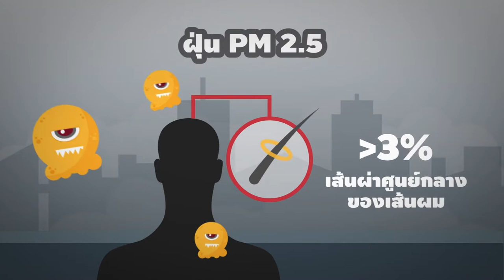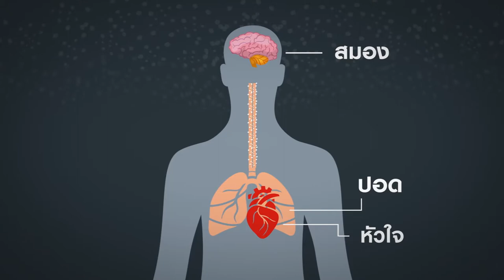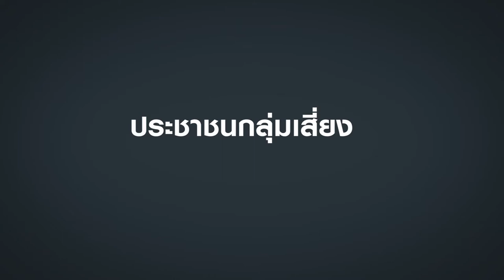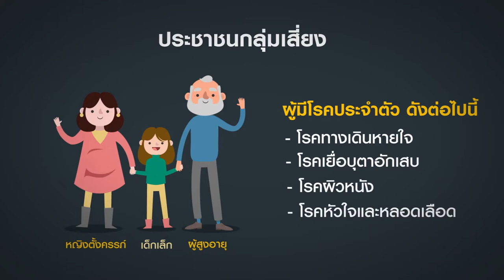รอบรู้เรื่องฝุ่น PM2 5